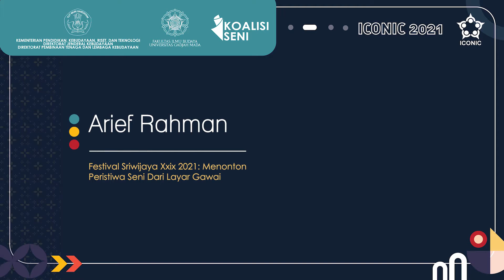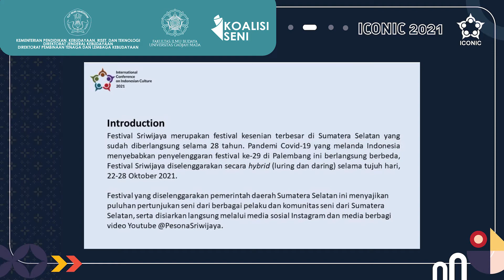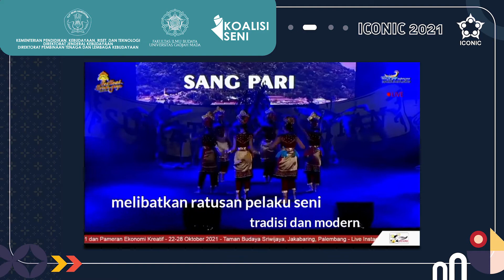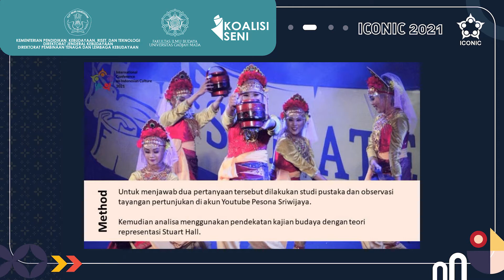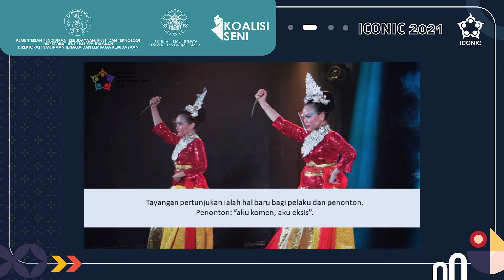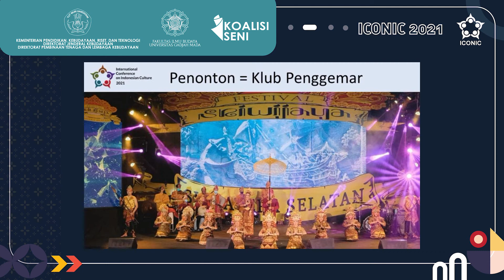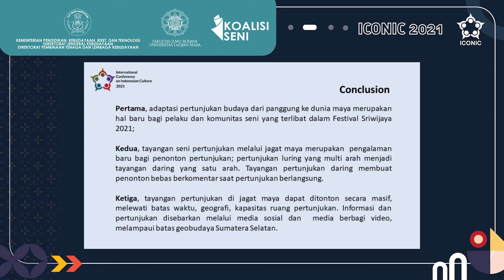Festival Sriwijaya XXIX: Menonton Peristiwa Seni Dari Layar Gawai - Arief Rahman